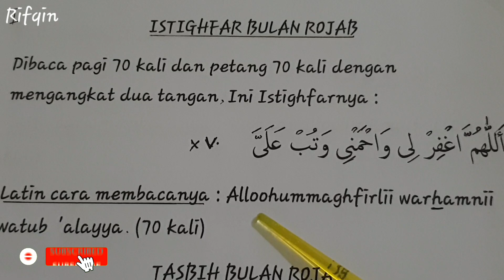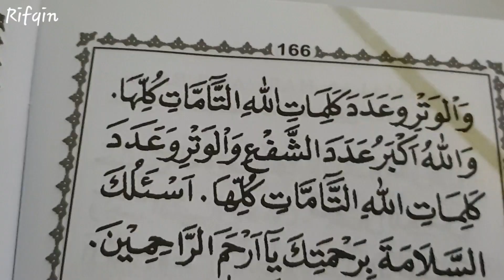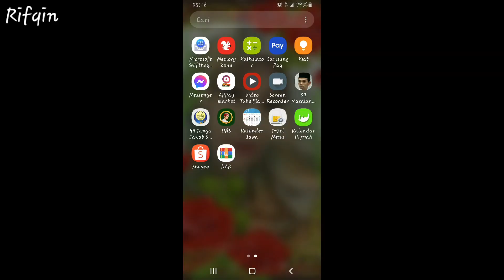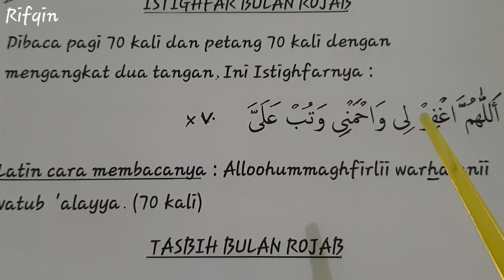Amalan2 Bulan Rajab - Diantaranya Adalah Istighfar Dan Tasbih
Assalamualaikum
Di video ini kita belajar bacaan Amalan2 yang bagus kita baca di dalam bulan Rajab. Diantaranya yang kita bahas di video ini adalah Istighfar dan Tasbih. Bacaan Istighfar dan Tasbih tersedia tulisan arab, latin cara membaca dan in sya Alloh mengerti artinya. Semoga bermanfaat khususnya bagi para pemula, aamiin
Saudaraku yang ingin foto lembaran 1 di bawah ini linknya :